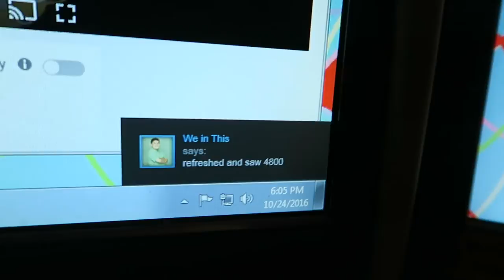Training Discussion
sorry for late upload, thought I did it last night